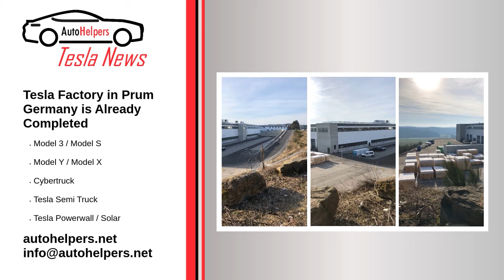Tesla News - February 15, 2022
Tesla News.